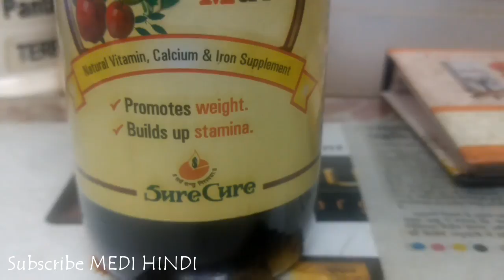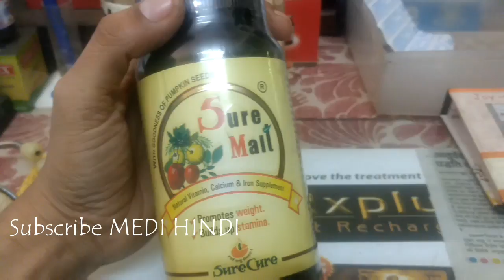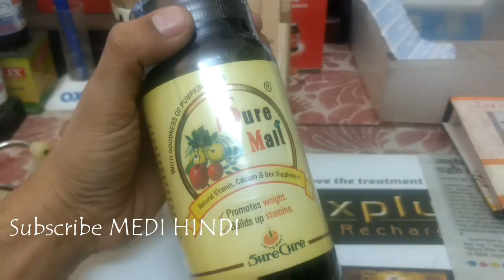Sure Malt 🔥✔️ Promotes weight ✔️ Build up stamina !!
नमस्कार दोस्तो आज मैं आप को बताऊंगा Sure Malt के बारे में तो यह प्राकृतिक रूप से विटामिन, कैल्शियम व लौह तत्व से समृद्ध एक हर्बल जीवाणुरोधक है जो विभिन्य संक्रांमो से बचाता है एवं शारीरिक रूप से मजबूत व शक्तिशाली बनाता है. Medi Hindi